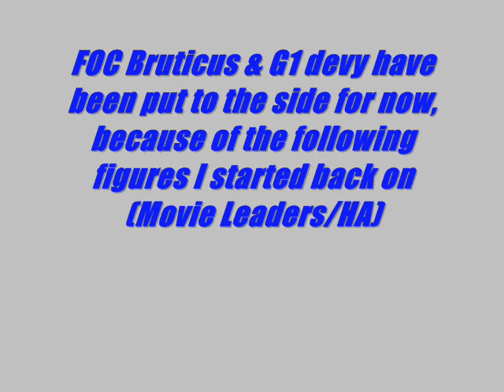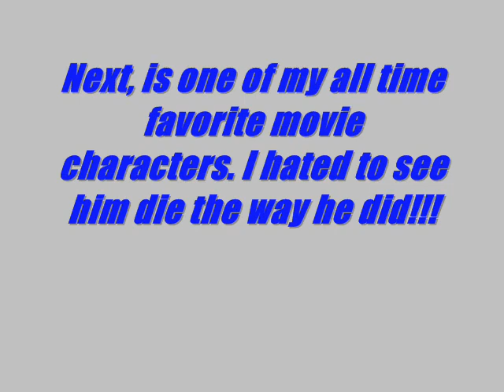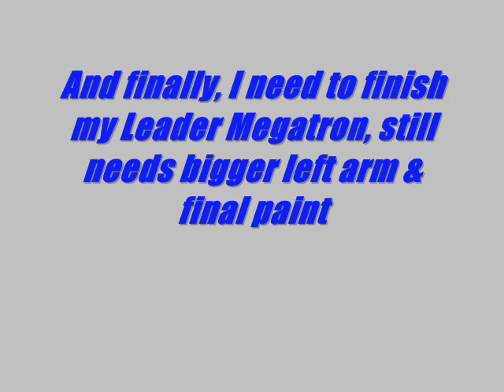Work In Progress Custom Transformers Leader Class & Human Alliance Figures WIP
I forgot to mention the human alliance barricade and the wreckers, still got my fingers crossed hasbro makes the third HA wrecker after TF4 releases!!!